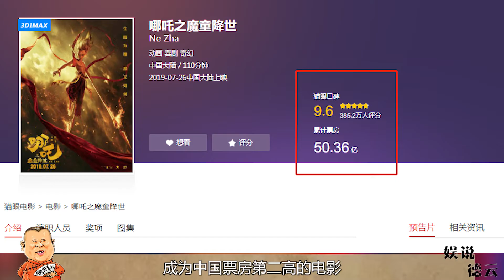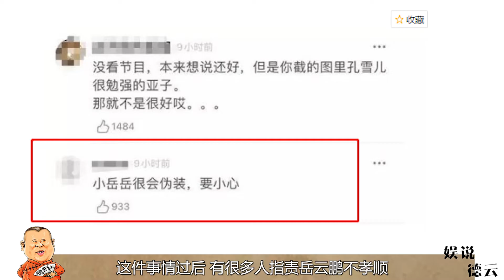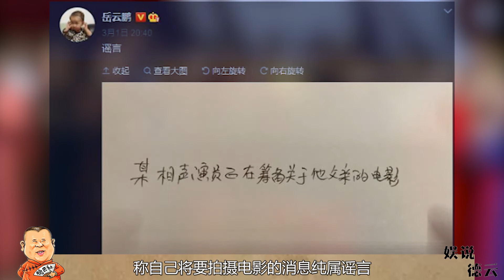《你好，李焕英》票房近54亿！岳云鹏眼红想拍“父亲”圈钱？听郭德纲怎么说【娱说德云】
我们的内容均遵循公平、尊重的原则，绝对不会宣扬或鼓励任何形式的仇恨言论。 “2016年，我除了喜剧人没有创作相声。2017年会写。
我要自己写一个剧本，大部分人想要抒发的是感情。
父爱也好，母爱也要，我想要观众走出影院的时候，直接去父母那里。”
四年前，岳云鹏在一次节目中如实说道。
“谣言”的来源，是贾玲自导自演的电影《你好，李焕英》票房破50亿，登上影史前三。
这部让人看了想“直接去父母那里”的电影片尾特别鸣谢中，出现了岳云鹏的名字。
或许，这是岳云鹏的梦想的另一种表现形式。
至于自己拍？就让它从梦想变成谣言吧！
《你好，李焕英》票房近54亿！岳云鹏眼红想拍“父亲”圈钱？听郭德纲怎么说
【娱说德云】